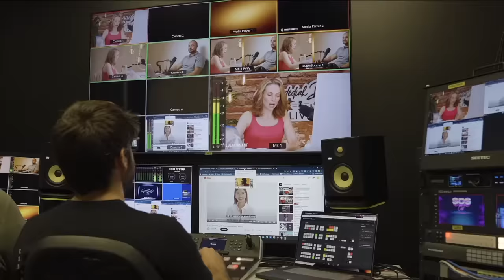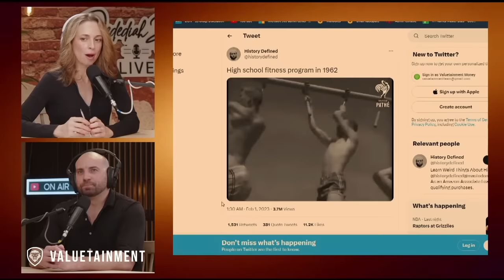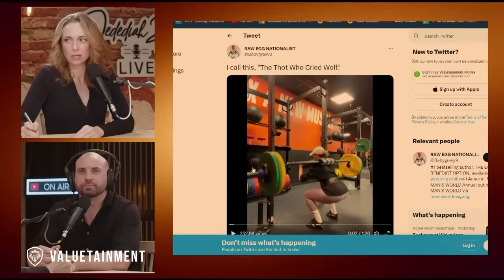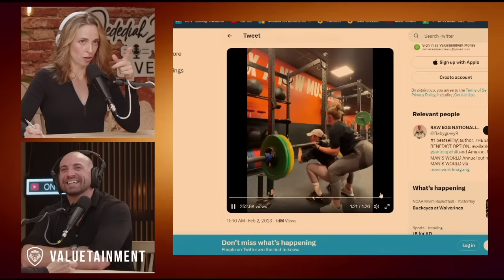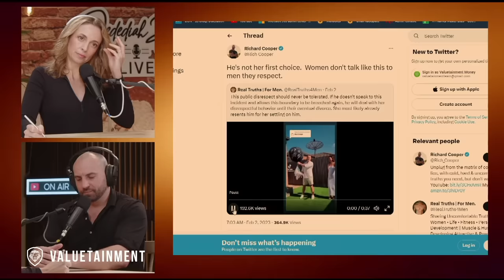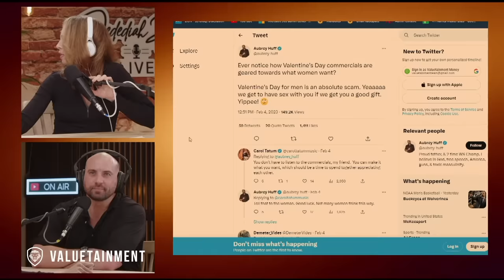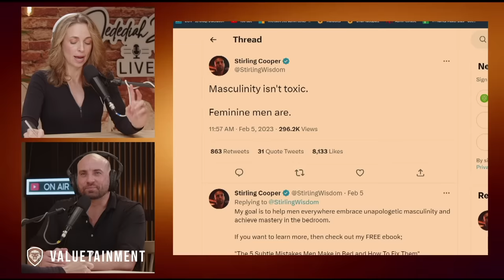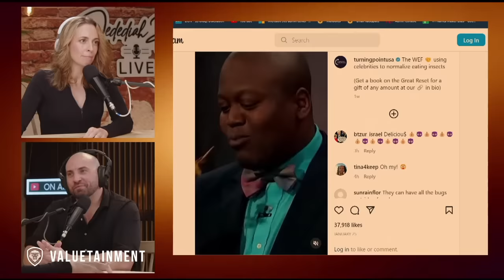Things Women LOVE But Will NEVER Admit w/@StirlingCooper | Jedediah Bila Live | Episode 96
Jed sits down with Stirling Cooper to discuss sex, politics, and everything in between. Is masculinity in crisis? Are women with male friends lying about what’s really going on? Has feminism wrecked men, and is it about to get worse? Are feminized men toxic to society? What is the “eat bugs” campaign really about? Jed and Stirling discuss all of this and more.

0:00 - Start
5:24 - Common mistakes men make in the bedroom, and how to fix them
19:01 - Things women love in the bedroom, but won’t admit
34:00 - Stirling’s observations about women in the adult film industry
44:08 - La Sierra High School’s gym class in 1962 – Are we a sinking society?
51:02 - Women with male friends - red flag?
59:05 - Feminism made men afraid to be men
1:12:08 - Are you married to a brat?
1:28:28 - “Toxic” masculinity vs feminized men